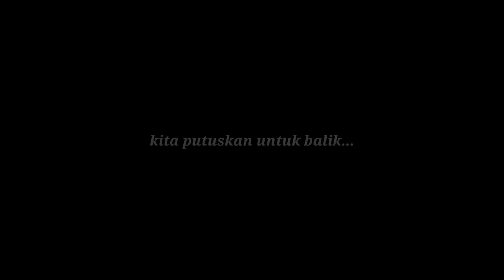FUN FISHING: Gerebek Markas Begal Udang, Kelas Kakap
Berdasarkan Vote Polling teratas terkait target ikan buruan, tertuju pada Si Barramundi. Dalam trip kali ini, kami mencoba untuk berangkat agak siang karena berdasarkan jadwal pasang surut waktu pasang agak siangan.

Kami mencoba mengeksplorasi di spot yang sama, dengan umpan udang hidup. Langsung menyisir dan menggerebek di Markas Para Begal Udang yang selama ini belum terkuak.

Simak terus keseruan kami, Mancing Menthiung... MAK TRATAP!